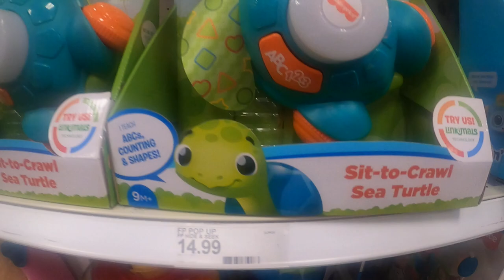Fisher-Price Sit-to-Crawl Sea Turtle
​Light-up, press-and-go sea turtle rolls forward and talks to encourage baby to crawl and chase
​2 ways to play! Kickstand keeps turtle in place for sitting babies to explore the soft flippers and clicker head
​35+ songs, sounds and phrases teach the alphabet, counting and shapes
​Collect additional Linkimals toys to see them interact! (Each sold separately and subject to availability)
​For infants and toddlers ages 9 months and older
Specifications
Number of Pieces: 1
Dimensions (Overall): 11 Inches (H) x 4.88 Inches (W) x 10.5 Inches (D)
Weight: 1.81 Pounds
Suggested Age: 9 Months and Up
Features: Lights Up, Music, Speaks Phrases
Assembly Details: No Assembly Required
Educational Focus: Letters, Shapes and Colors, Fine Motor Skills, Numbers, Sensory Development
Material: Plastic
Battery: 3 AA Zinc Carbon, Required, Included
Care & Cleaning: Spot or Wipe Clean
TCIN: 80164893
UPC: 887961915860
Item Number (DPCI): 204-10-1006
Origin: Imported
Description